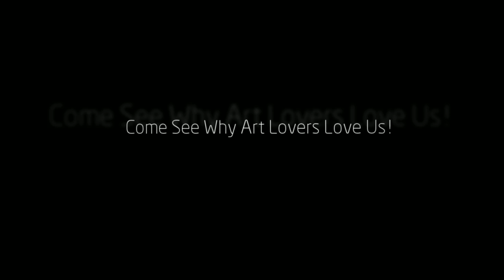Contemporary Art Magazine Urban Art Magazine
Contemporary & Urban Art Magazine .Beautiful Crime gives you a daily dose of art news covering the best bits of Urban, Digital & Interactive and Contemporary art. We also feature interviews with today's leading art talent and key figures within the art world -- check out our 'Have A Word' and 'On Art' sections. We also have a Show Diary which offers our pick of the best, alternative, cutting-edge and most exciting art shows in the UK and from around the globe.

SHOP ON.

Our online shop offers both the new and experienced art collector limited edition prints and original artworks by leading artists in the contemporary and urban art scenes, including some artists affiliated and exclusively represented by Beautiful Crime.

CREATIVE CONSULTANCY.

We also offer creative and experiential services for events and marketing solutions by way of artist and brand collaborations, live urban art sprays, live audiovisual video projections, short films and interactive installations. We are also experienced in putting on solo and group art exhibitions for our artists and if you are after art for personal, commercial or corporate spaces, our team can both source it and curate it.